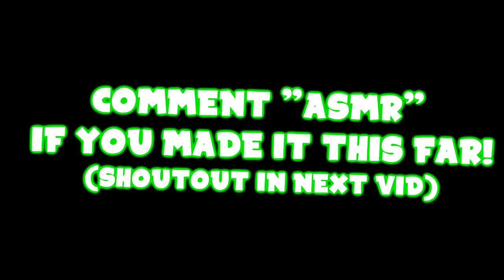Anne Pro 2 is Better than Apex Pro TKL?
PC SPECS:
Main Monitor
Side Monitor

I hope you enjoyed this Fortnite KEYBOARD ASMR where I have the Anne Pro 2 Gateron Brown sound test. Expect more new Fortnite Trickshotting content from my channel as I release weekly content videos and the BEST Fortnite video. Make sure to support if you enjoyed the video. Satisfying Keyboard Sounds | Anne Pro 2 Gateron Brown Sound Test | Keyboard ASMR
Fortnite keyboard sounds Anne Pro 2 the BEST Keyboard for Gaming?  Anne Pro 2 is Better than Apex Pro TKL?

Keyboard asmr
Anne pro 2 soun
best sounding keyboard
keyboard sound test
the cheapest keyboard
best keyboard sound
how to get clicky keyboard
where to find clicky keyboard
Most clicky keyboard
Mendou Keyboard
apex pro tkl comparison